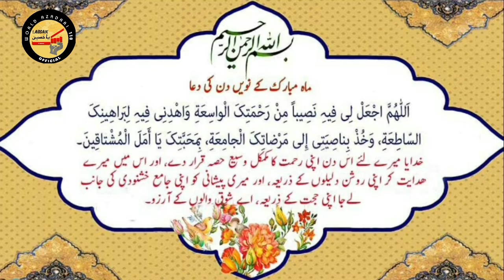Allah Ki Rehmat Kese Hasil Kre | Day - 9th Ramazan 2020 | Maulana Qamar Hasnain sb Qibla Delhi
Allah Ki Rehmat Kese Hasil Kren |

Speaker- Maulana Qamar Hasnain Sb Delhi

 Ramazan Kreem 2020 |